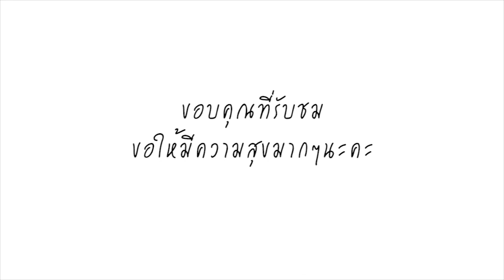บางคนกดคนอื่น เพื่อให้ตัวเองแกร่ง แต่ แอฟ ทำเพียงแค่นี้ ทราย เผย เธอใจแข็งมาก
ล่าสุด "ทราย เจริญปุระ" ได้พูดถึงความประทับใจในตัวของ "แอฟ ทักษอร" ผ่านรายการ Apop บันเทิง34 อมรินทร์ทีวี โดย "ทราย" ได้บอกว่า

ตนได้ไปร่วมรายการที่ "แอฟ ทักษอร" เป็นพิธีกร จึงทำให้ได้เจอกัน เพราะปกติแล้วจะไม่ค่อยได้เจอกันด้วยสายงาน ได้เจอกันเหมือนงานเลี้ยงรุ่นนเรศวร เผลอแปบเดียว ผ่านมาเป็น10ปีแล้ว เวลาเจอกันตนจะเห็นภาพที่ตนเคยบิ้วอารมณ์ให้แอฟ คอยเชียร์ว่าคุณแอฟทำได้ เวลาผ่านไปคุณแอฟมีลูก ก็รู้สึกประทับใจ เพราะหนังเรื่องนเรศวรเล่นกันมาหลายภาค ผู้หญิงในเรื่องก็มีน้อย ก่อนจะเริ่มถ่ายทำภาคแรก ก็มาฝึกขี่ม้ากันสองคน ถึงจะนิสัยไม่เหมือนกัน แต่ก็มีเพื่อนให้คุย แลกเปลี่ยนความคิดกัน